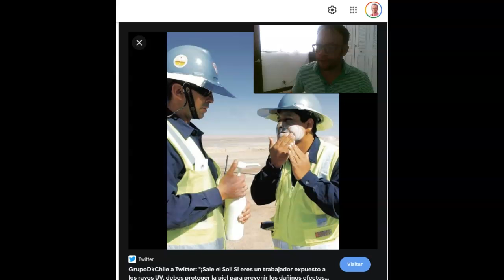PROTECCION DEL SOL EN LOS TRABAJADORES